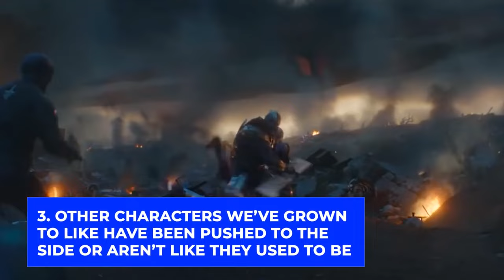Marvel MISTAKES They Can NEVER Recover From..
Welcome back to Film Craze, today on the channel we're going to be talking about Marvel MISTAKES They Can NEVER Recover From.. if you're excited to learn more about this then make sure you watch the whole way through because you don't want to miss the details we have for you!